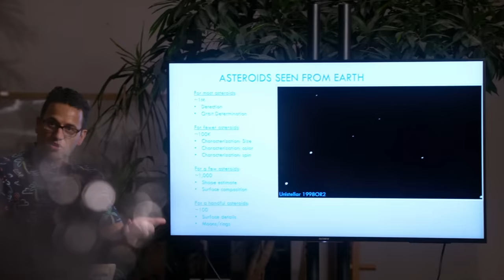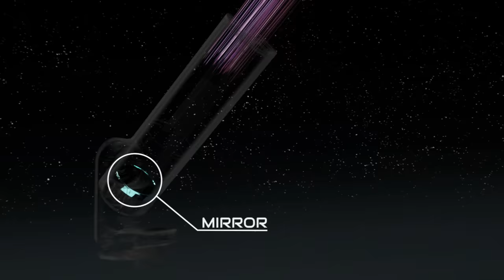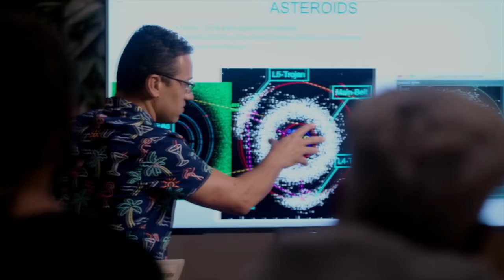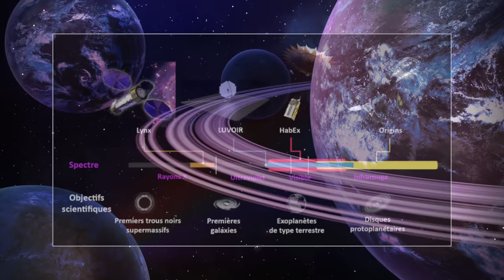À la recherche de la vie extraterrestre avec le SETI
Hello there... Bon les gars, les Aliens sont là, quelque part ! Maintenant, faut les trouver... Et comment on fait ? L'astrophysicien et planétologue Franck Marchis nous explique !!

J'espère que cette interview (la première postée sur ma chaine) vous plaira !

N'oubliez pas d'entrer le code "12Parsecs" pour obtenir le sac à dos de transport gratuitement !

Merci à toutes et à tous, bon visionnage et très bon été !!